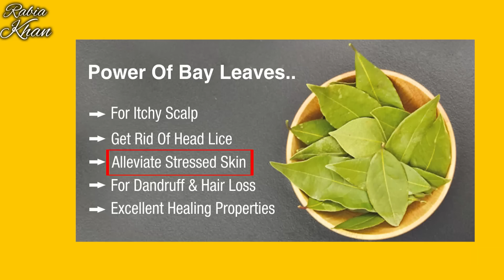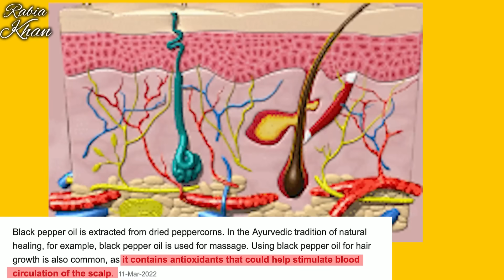तेज पत्ते का यह कमाल वापिस पाये खोए हुए बाल-Super Long & Thick Hair Growth- Stop Hair Loss in 1 Use